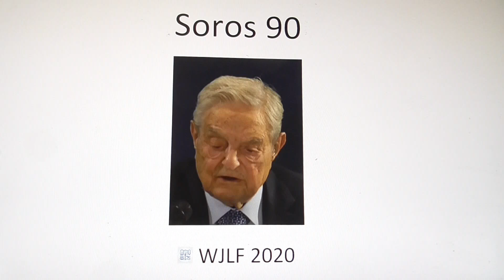00000 Soros 90